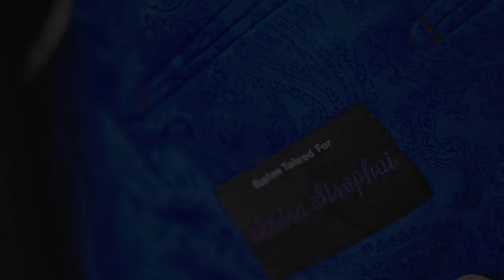Michelle & Sandra's Wedding Highlight Teaser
Join us for a heartwarming glimpse into the magical day of love, laughter, and eternal commitment as we present the teaser for Sandra and Michelle's beautiful wedding highlights! Set against the picturesque backdrop of Staten Island, this charming celebration unfolded in a small neighborhood church, where two souls united in love.

In this short but captivating teaser, you'll catch a sneak peek of the emotional vows, joyful moments, and unforgettable memories that define this special day. Get ready to embark on a journey filled with love, happiness, and unforgettable moments as we prepare to release the full-length wedding day video. 💍👰👰🤵‍♀️🎉